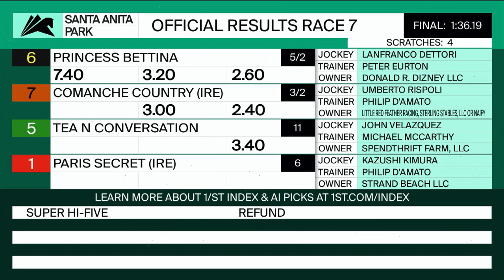2023 :3/18R7/Frankie Dettori/Princess Bettina/Age3/T. Peter Eurton :China Doll Stakes:@ Santa Anita